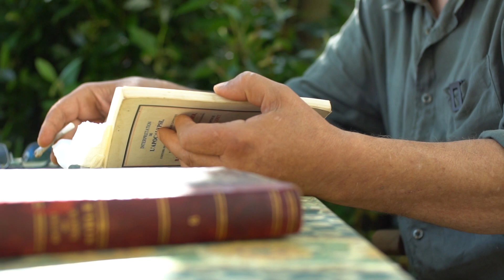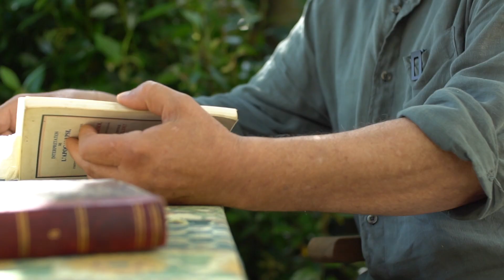Denissto : Actualités et Apocalypse (Partie 21)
le temps de la colère arrive

Il suffit d'observer ceux qui servent le mensonge, pour mesurer le temps qu'il leur reste a l'aune de leur rage et de leurs colères qu'ils n'arrivent plus a maitriser. St Jean dans tous ses textes nomme le mensonge comme homicide, aujourd'hui il est facile de comprendre combien on peut tuer par le mensonge grâce a la Covid. Une grande bataille se prépare, il va falloir choisir son camp, il n'y en aura que deux: le mensonge ou la vérité, et là il n'y aura plus d'excuses pour ne pas voir, même dans un monde devenu amoral. Nous allons pas tarder a voir si nous sommes au temps de la marque de la bête, puisque l'apocalypse donne une réponse claire pour ceux qui l'auront reçu.

Les mensonges pas dénoncés avec le temps acquièrent le caractère de vérité écrivait Bossuet au XVIIIème siècle,  malheureusement pour ceux qui refusent de voir, ils oublient que quand la coupe est pleine, les châtiments ne sont pas très loin.

Denissto